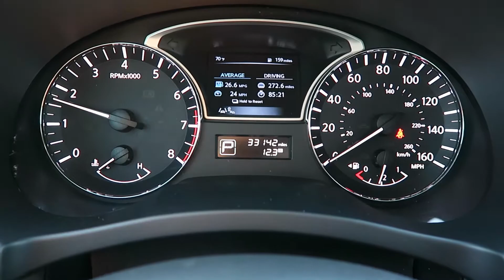2015 Nissan Altima SV for Sale in Canton, Ohio | Jeff's Motorcars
2015 Nissan Altima SV for Sale in Canton, Ohio!